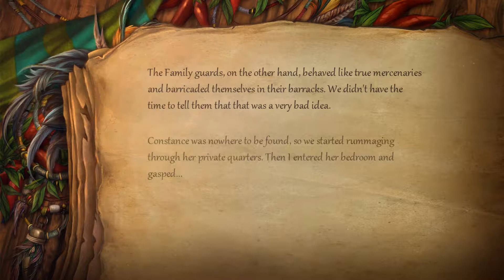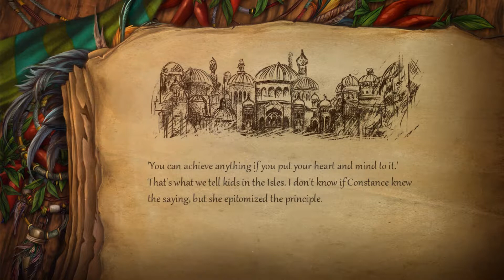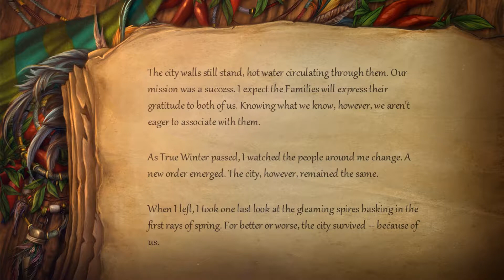Solstice - Finale and Jewel of the North Ending (Was Saving the City a Good Thing?)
The finale to Moacube's Solstice and completing it with the "Jewel of the North" ending, where both systems of the city are preserved. Unfortunately, it also means we save a city with slavery, but the alternative is letting everyone die.

6:29 Springs preserved
12:39 City Systems preserved
13:42 Aftermath
14:48 Ending

Curiously, trying to save the villain doesn't work (trusting her will cause you to lose one of the systems) and no matter what ending you go with, there's no truly happy ending. Saving both systems for this ending requires both Yani and Galen together at the finale, which only occurs if you accuse an innocent man of murder (otherwise one of them will be imprisoned, ensuring one system cannot be saved). But this is a pretty interesting game of gray vs. gray morality and worth checking out if you like visual novels.